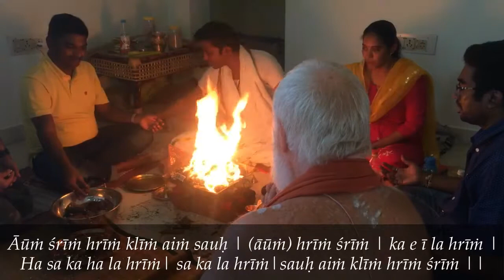Hāvan Mantras—Mahāṣoḍaśī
Part of a series to illustrate the mantras used in the Hāvan (homa, agnihotra) ceremony. Mahā-ṣoḍaśī Mantra is explained here: